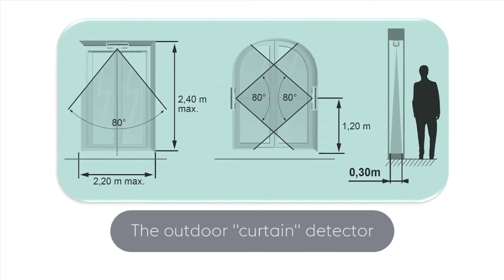Tyxal+ Advantages 3/5 - the alarm which protects, even with the windows open - Delta Dore alarm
Secure your accomodation with the wireless alarm system from Delta Dore and be alerted in the case of an intrusion or household incident.
Enjoy an entirely secure home with open windows thanks to the Tyxal+ curtain detector
It has an orientable infrared detector which will be triggered by any inturuption of the beam